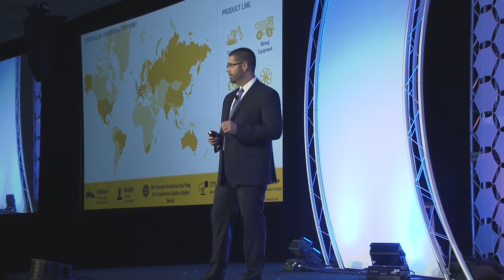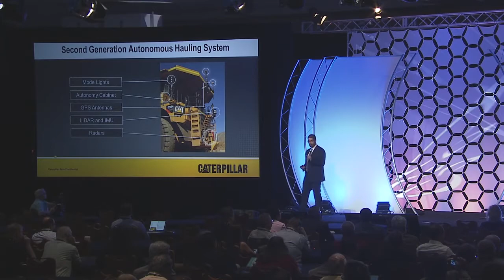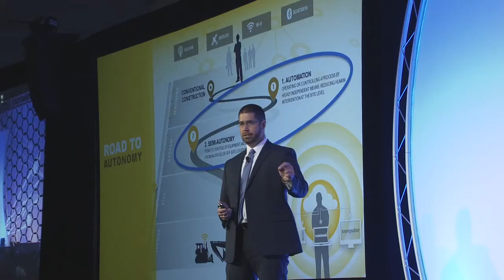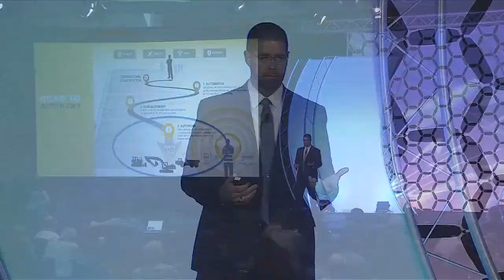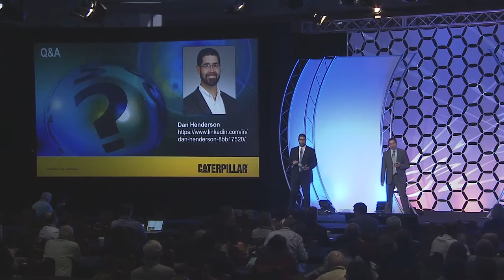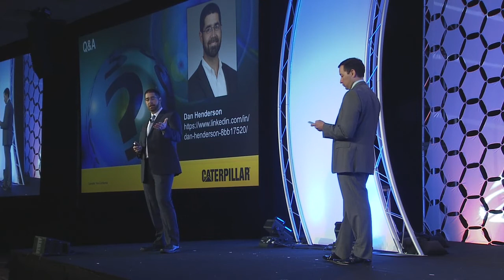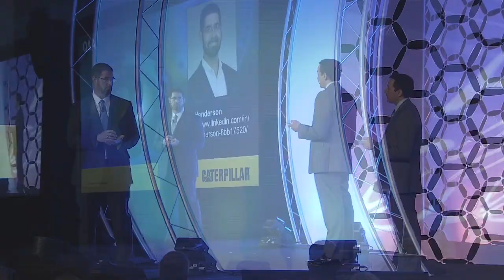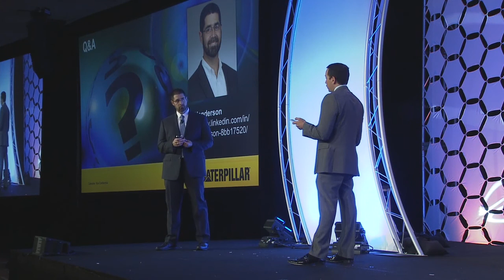Autonomy & Automation in Construction Industries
Dan Henderson, Director of Innovation and Emerging Technology at Caterpillar, delivered this keynote address to the 2018 CII Annual Conference in Indianapolis, Indiana.